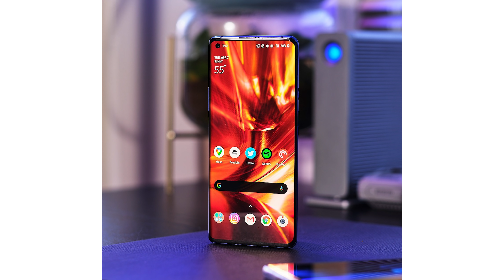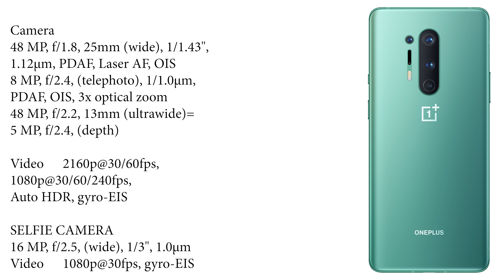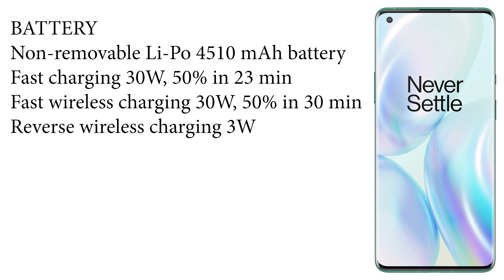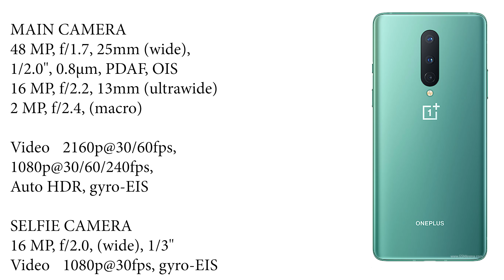هل هذا أفضل هاتف في 2020 - Oneplus 8 Pro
هل يستحق هاتف ون بلس سعر 1000 دولار ؟
بعد أن كانت تسمى flagship killer ، االيوم هي في تصنيف الهواتف الرائدة
في هذا الفيديو تغطية كاملة فيما يتعلق بهاتف الون بلس 8 برو والون بلس 8